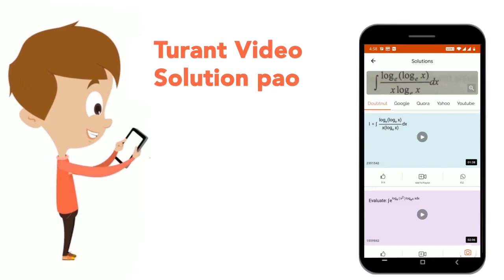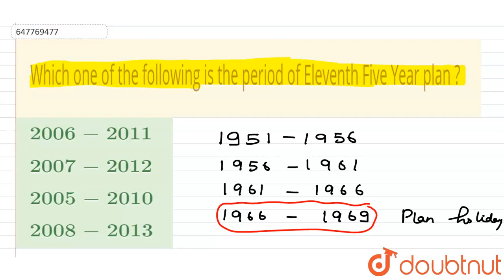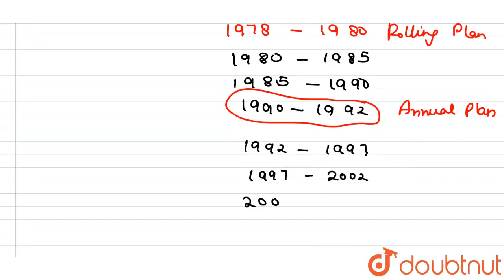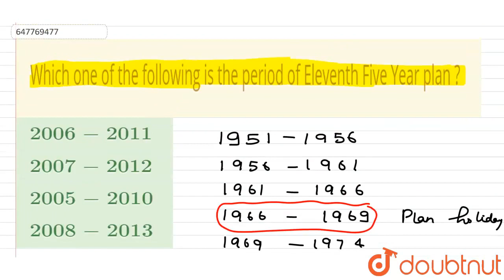Which one of the following is the period of Eleventh Five Year plan ? | CLASS 14 | RRB NTPC GRO...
Which one of the following is the period of Eleventh Five Year plan ?
Class: 14
Subject: MATHS
Chapter: RRB NTPC GROUP D 1 DECEMBER 2013
Board:GOVT

👉 Have Any Query? Ask Us.